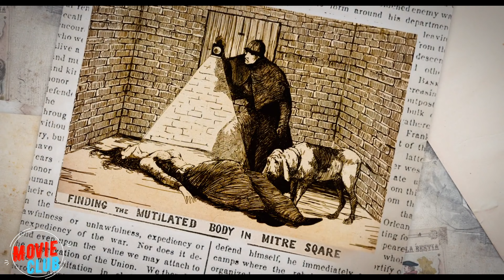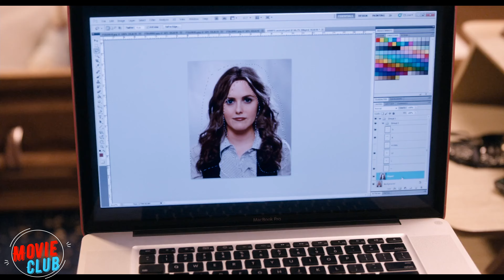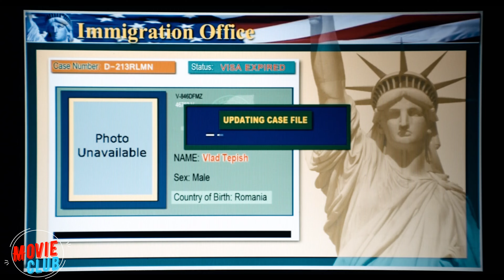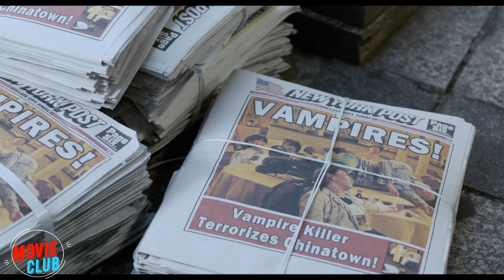2 Vamps fall in love with ordinary men, and risk losing their immortality. Movie recaps.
Movie: Vamps
Link to movie:

Summary:
Bloodsucking party girls (Alicia Silverstone, Krysten Ritter) find their destinies at stake when one falls for the son of a vampire hunter and the other encounters a long-ago love.